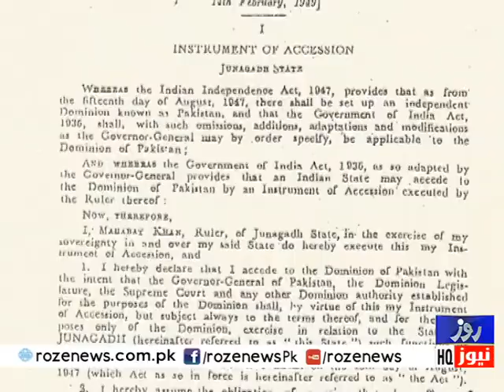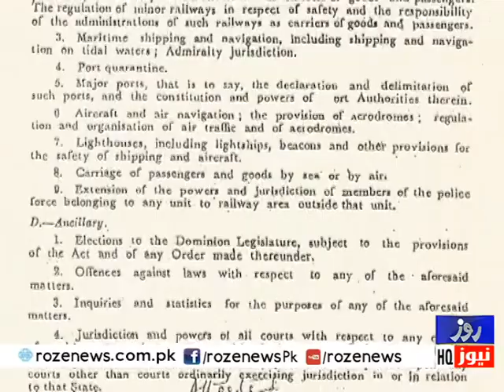Halqa E Ahbab with Aisha Masood|Exclusive Interview of Nawab Of Junagarh Jehangir Khanji|16 Sep 2020